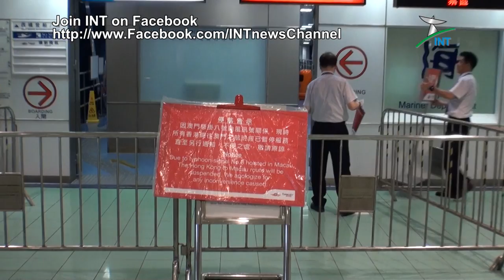2014.09.15 - Typhoon Kalmaegi hits Hong Kong